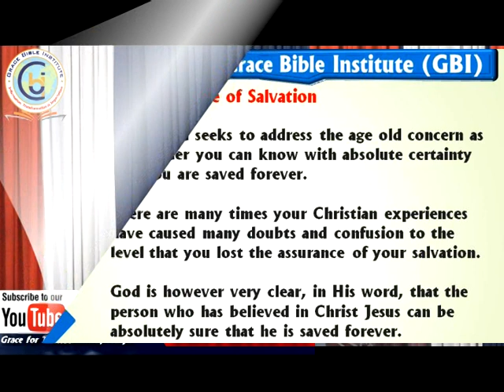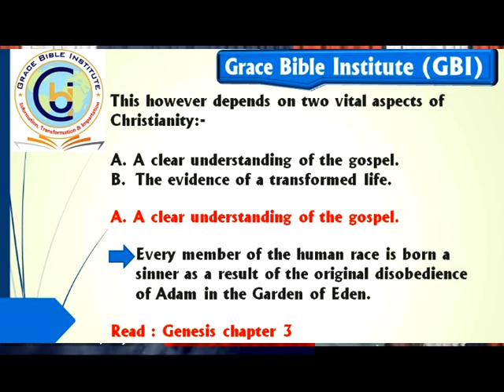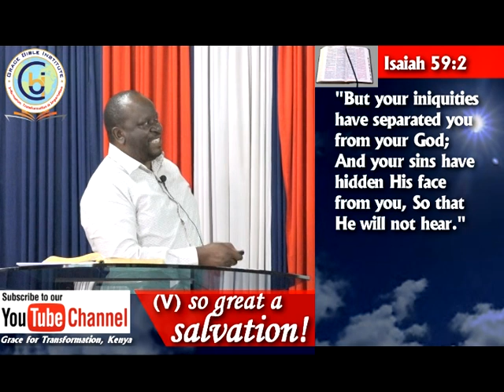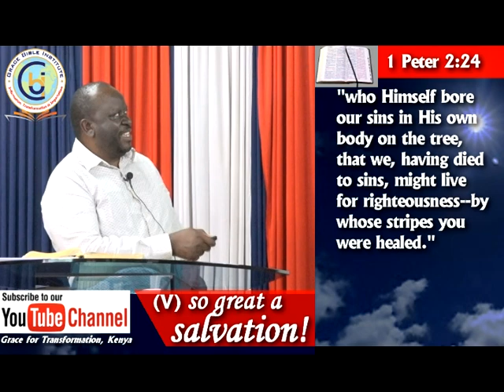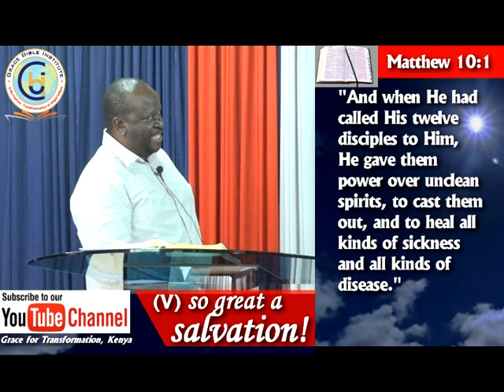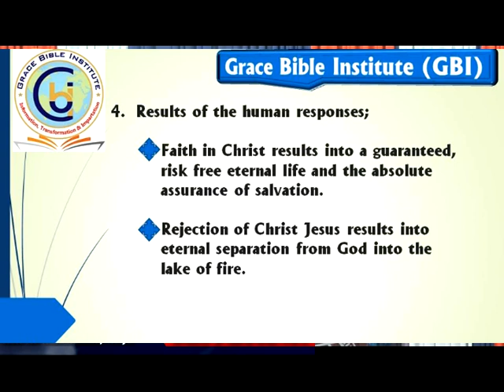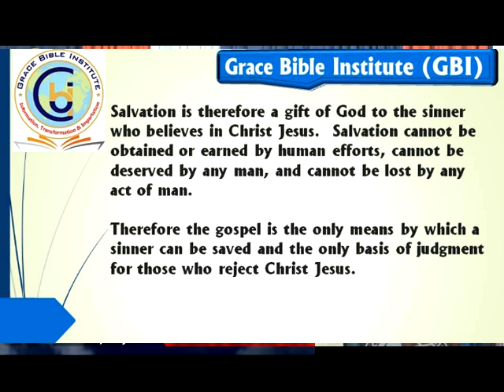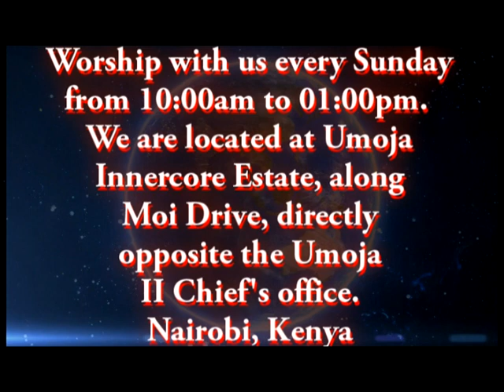So great a salvation! // Part 22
GRACE BIBLE INSTITUTE
SOTERIOLOGY - the biblical doctrine of Salvation!